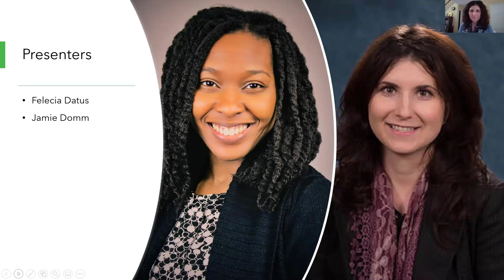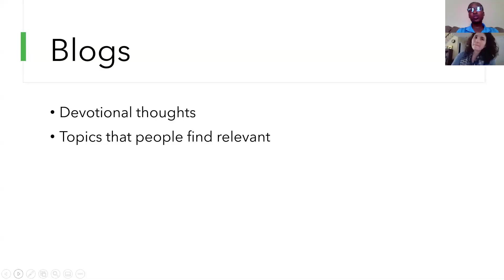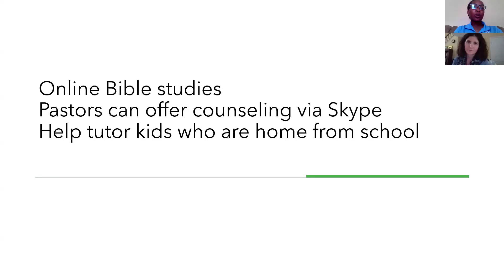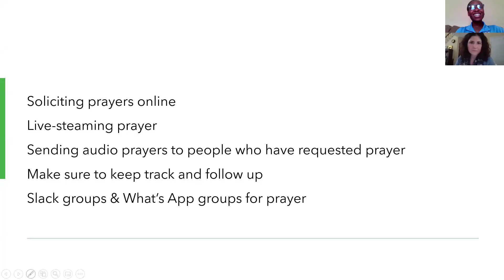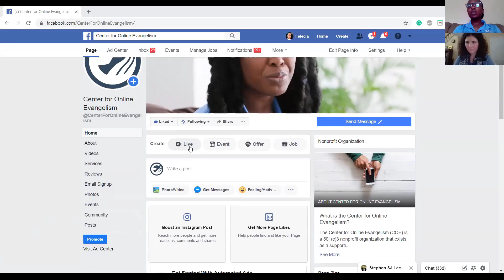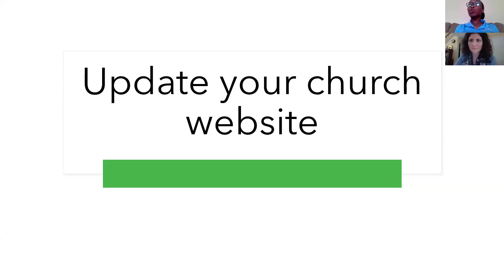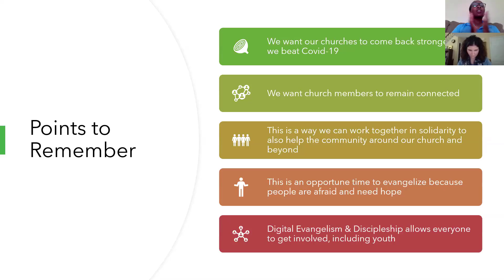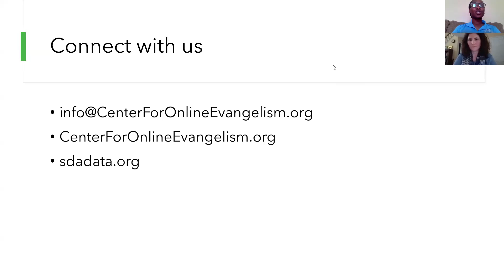How Churches Can Go Digital During COVID- 19 Webinar, How to Create Church Community Online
Covid-19 is changing everything, including how we do church and share the Gospel. With fear and anxiety at an all-time high, instead of contributing to the fear, PLEASE learn how you can use your online influence to bring hope and peace.

🔹Become an online missionary
🔹Start an online small group
🔹Stream your services
🔹Start an online group for your church
🔹How to serve your community

Jamie Domm from the NAD Social Media Dept. and Felecia Datus, from the Center for Online Evangelism, hosted this free webinar to help churches GO DIGITAL while we fight this virus.

Together we can revolutionize ministry through the use of innovative technology. Enabling our messages of hope and wholeness to reach deeply into our local communities and around the world.

for yourself and share our resources with your team.